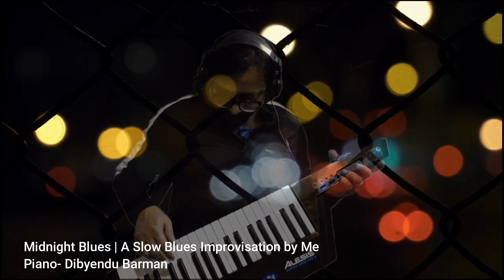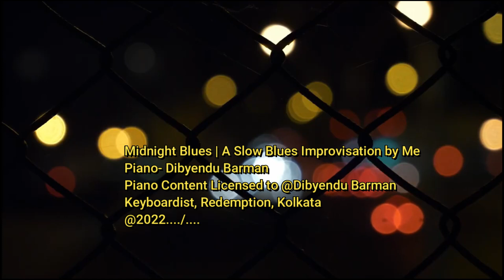| Midnight Blues | A Slow Blues Improvisation | by Me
On a Track
Piano content licensed to @Dibyendu Barman
Piano Composed by Dibyendu Barman
Piano- Dibyendu Barman
Keyboardist, Redemption, Kolkata.